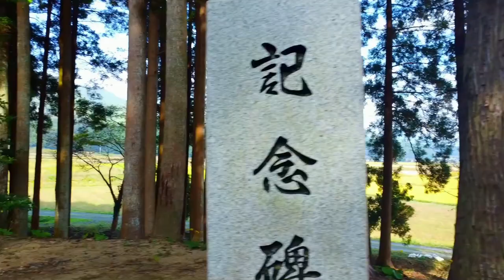宇佐八幡神社 2023年10月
ﾖﾛｼｸ─ﾟ+｡d(≧∇≦)ﾟ+｡─ｯ♪